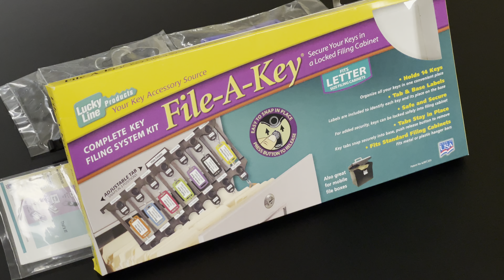LL60800 FILE A KEY, LETTER SIZE, 1/BX